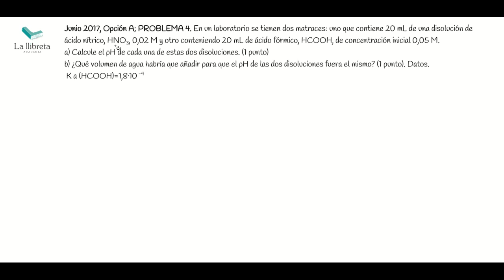Junio 2017 Opción A Problema 4. Química PAU Comunidad Valenciana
En un laboratorio se tienen dos matraces: uno que contiene 20 mL de una disolución de ácido nítrico, HNO3, 0,02 M y otro conteniendo 20 mL de ácido fórmico, HCOOH, de concentración inicial 0,05 M.
a) Calcule el pH de cada una de estas dos disoluciones. (1 punto)
b) ¿Qué volumen de agua habría que añadir para que el pH de las dos disoluciones fuera el mismo? (1 punto). Datos.- Ka (HCOOH)=1,8·10-4